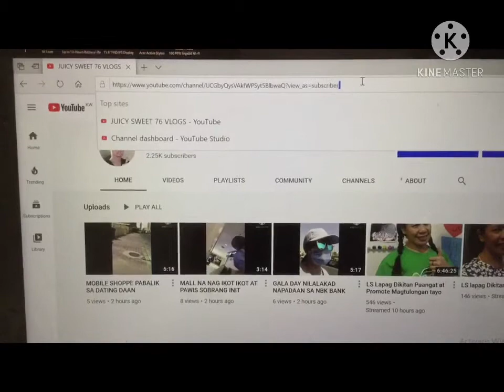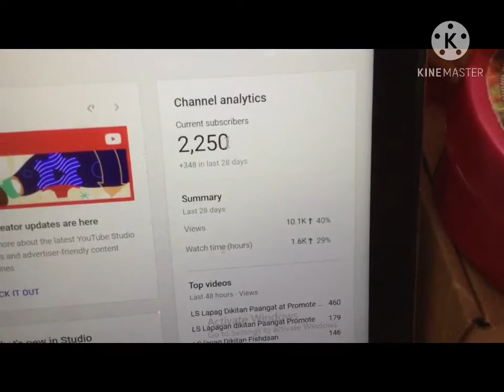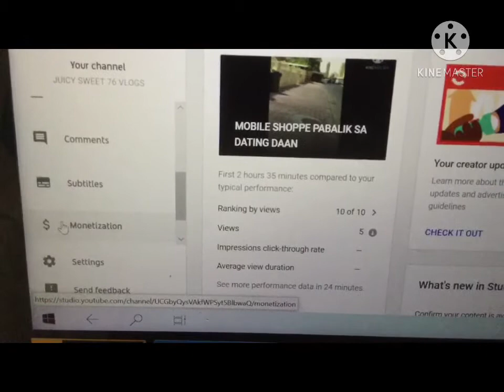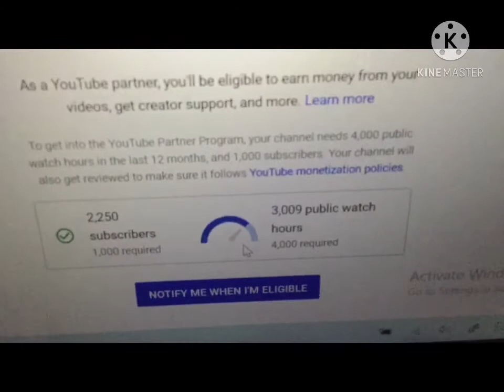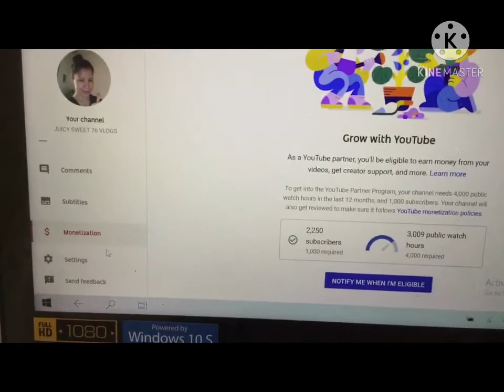YT STUDIO DOWNLOAD DITO MAKITA SA DASHBOARD CHANNEL ANG PUBLIC WATCH HOURS